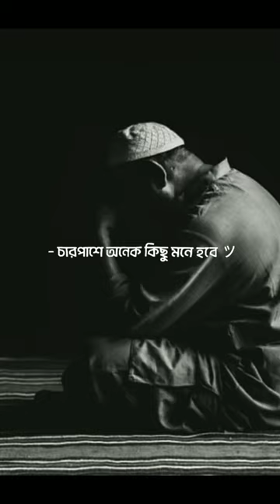Abu toha Muhammad Adnan short status video.